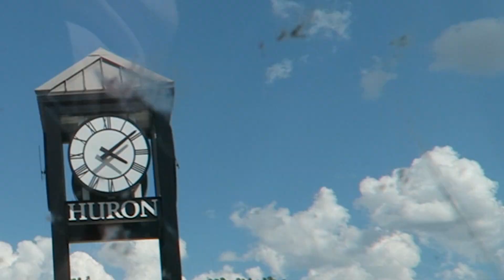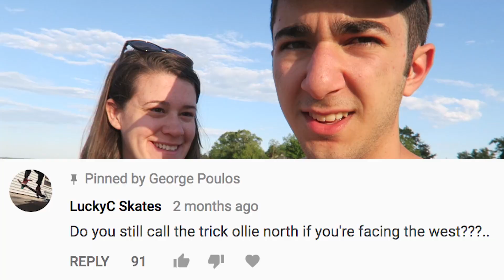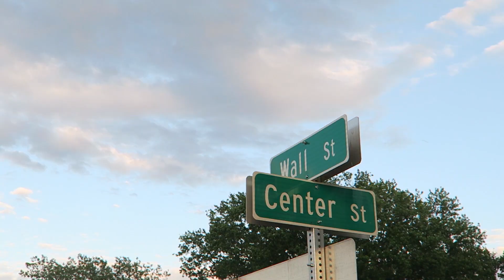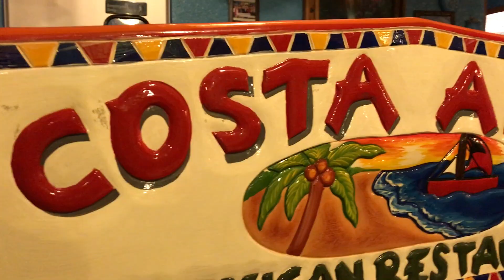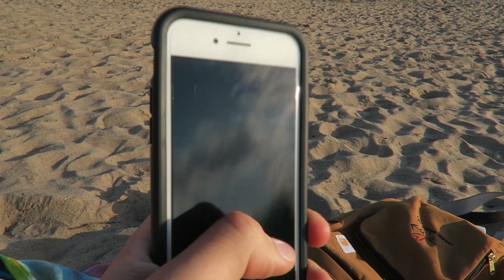BAD SKATEPARKS vs GOOD SKATEPARKS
ROAD TRIP SKATEBOARDING VLOG!

This is a vlog of my longest road trip ever with Nora! NYC to Madison, Wisconsin. Skateboarding in Huron, Ohio and at the Sandusky, Ohio skatepark. I talk about the difference between a "bad" skatepark and a "good" skatepark :)

CAMERA GEAR
Main Camera
Extra battery
SD Card
Mic Muff
Go Pro
Mini SD Card (for Go Pro)